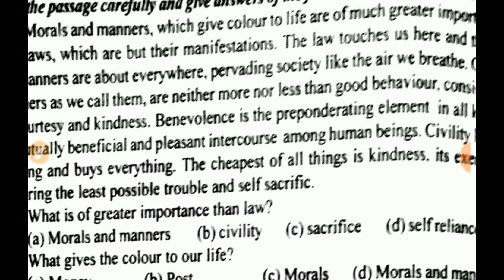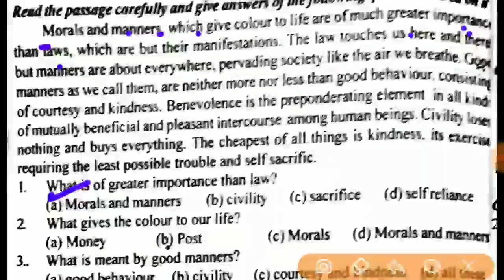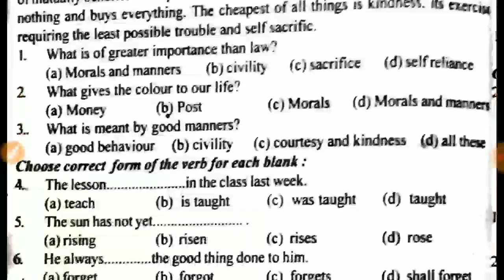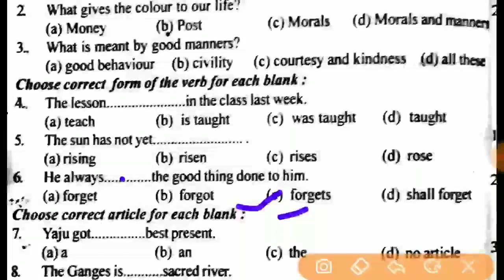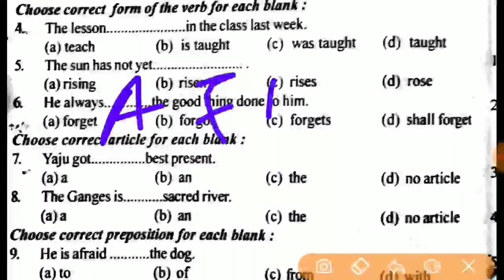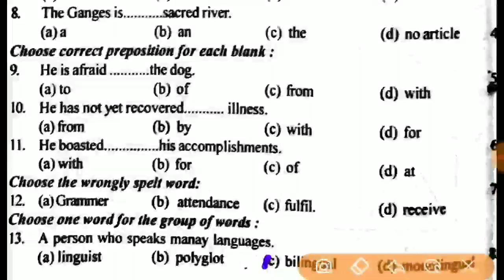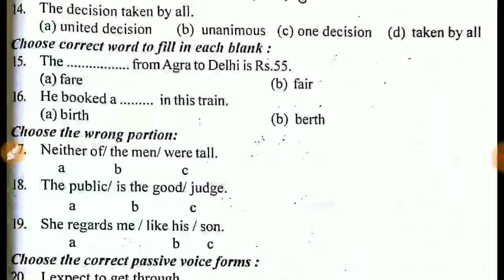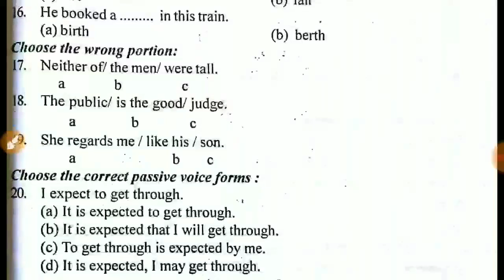Practice Set for Airforce (GroupXY) ,Navy aa,ssr